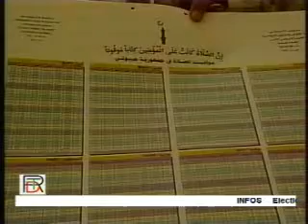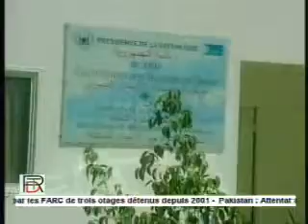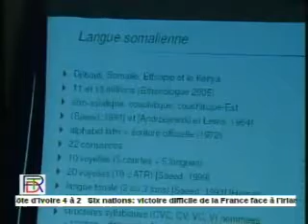Radio and TV Djibouti - Journal en Somali Fevrier 10, 2008